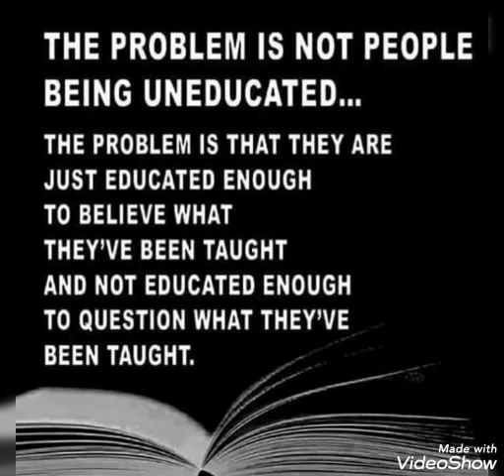Morgen mandag log 2020.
if your would like to Donate,  please gøre to info Om you tube matrix on the move  tak you.